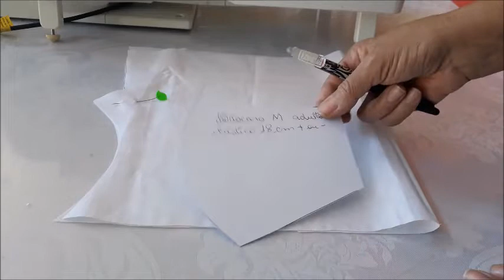COMO FAZER MÁSCARAS DE PROTEÇÃO PINTADAS COM STENCIL E A MÃO LIVRE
Para mim o modelo mais fácil de fazer, quer o MOLDE

ORIENTAÇÕES: Para a máscara de tecido a recomendação é que toda pessoa que precisa sair de casa por algum motivo use máscaras, as caseiras são as mais indicadas já que a cirúrgica são equipamentos de proteção para os profissionais da saúde.
Ministério da Saúde orienta que para ser eficiente como uma barreira física a máscara caseira precisa ter pelo menos duas camadas de pano ou seja dupla do dupla face elas devem ser feitas de tecido de algodão, tricoline, TNT ou outros tecidos desde que desenhadas e higienizados corretamente o mais importante é que a máscara seja feita nas medidas corretas cobrindo totalmente a boca e o nariz e que estejam bem ajustada ao rosto sem deixar espaços nas laterais.
Quanto ao tempo de uso é recomendado que uma pessoa que fala bastante a máscara umedece logo, é bom que se troque a cada duas horas, se for uma pessoa que não conversa muito até 4 horas.
As máscaras devem ser lavadas com água e sabão bem esfregada mesmo com a mão e depois de secas passada em ferro quente.